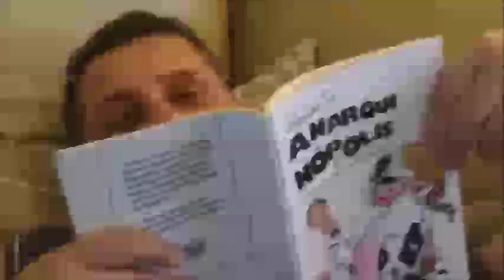COCÓTOUR - Em Algum Lugar Com a Família Junto à Natureza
Ehhhhh
Em Algum Lugar Com a Família Junto à Natureza.